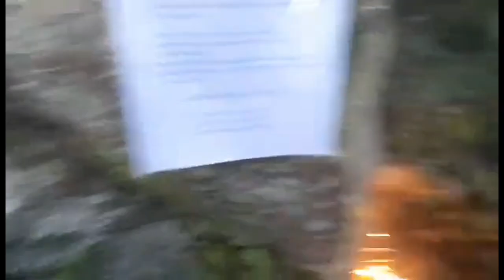Camiguin Part2##walkway station of the kruz#BONBON//Nelly Palac vlog/kuwait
Semana Santa in camiguin ,walkway Station of the kruz